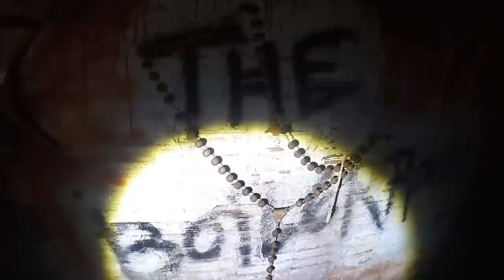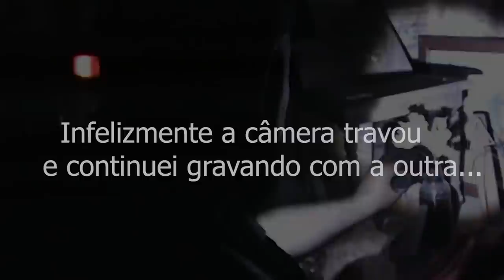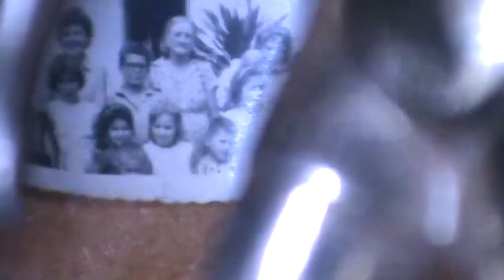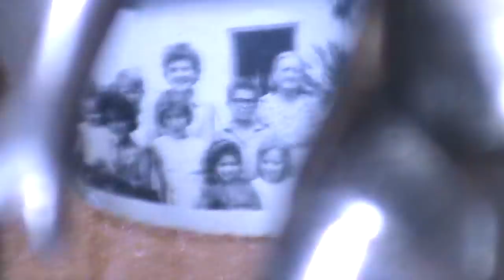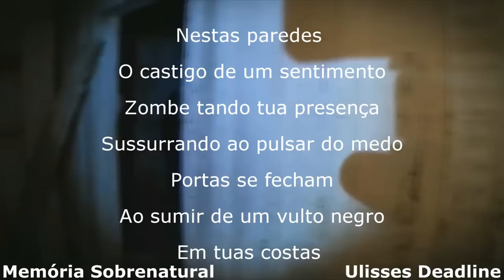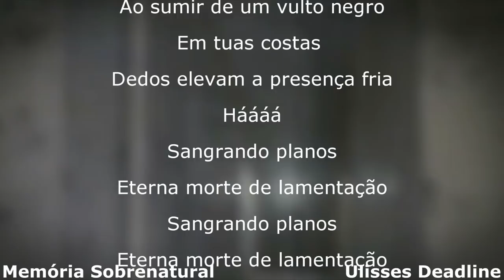Este video traz uma atualização em The Boilerroom